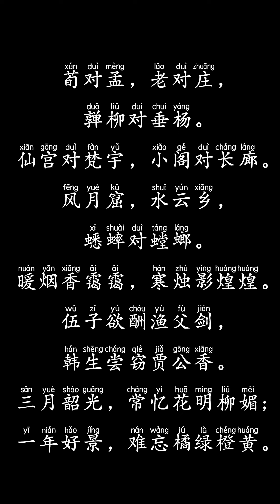声律启蒙下卷之七阳